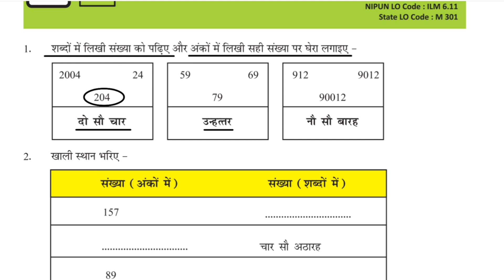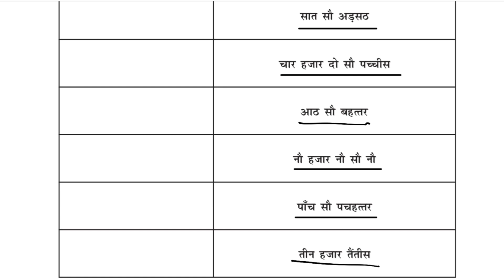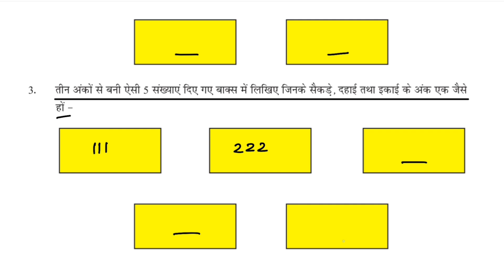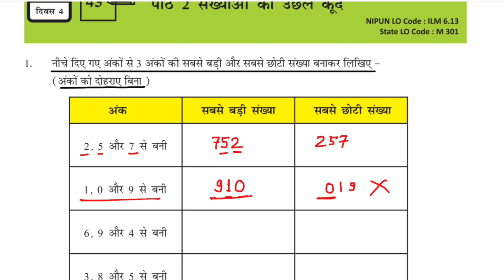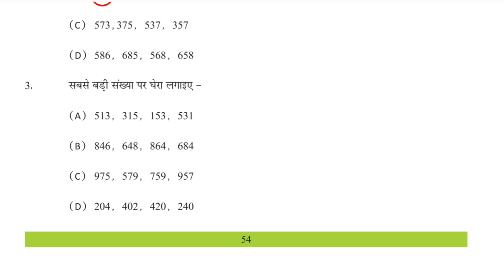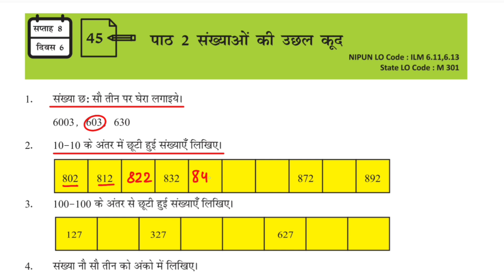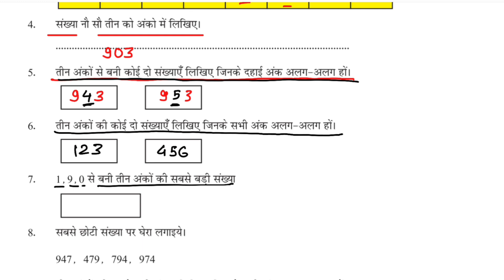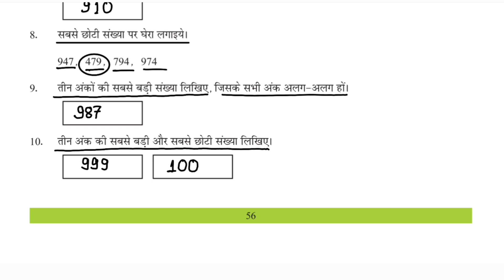सप्ताह 8 कक्षा 3 गणित वर्कशीट दिवस 1,2,3,4,5,6 FLN WORKSHEET CLASS 3 Maths week 8 सम्पूर्ण हल